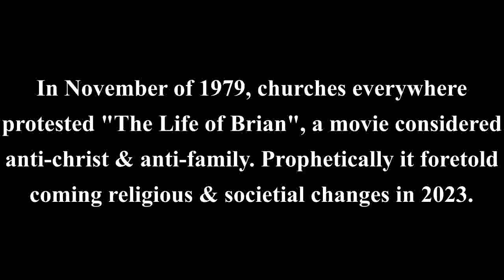Man Having a Baby?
In 1979, Life of Brian became a "lighting rod" of controversy. Churches across America protested, calling it "blasphemy" and "an offense to society". What was only ridiculously imagined in 1979, has become prophetic in that such activist ideas are celebrated by governments, corporations, and even churches. Do such ideas make sense? You be the judge.  Jack